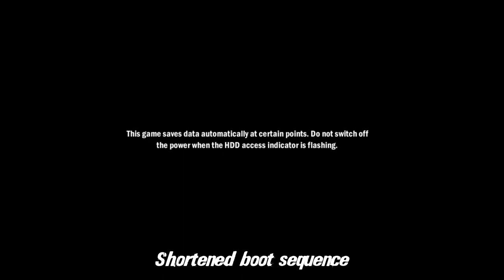MotorStorm: Pacific Rift Tweaks Mod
A collection of small adjustments that make the game just that little bit better, such as giving cars more fitting sounds, quality-of-life features and more. All footage was recorded on RPCS3.

Audio:
- ATV sound:
    - Lunar-Tec Treefrog
- Racing Truck sound:
    - Patriot Surger
    - Patriot Renegade
    - Falfer Domino
    - Patriot V8
    - Castro Toro
    - Italia Futura
    - Jester BXL
- Monster Truck sound:
    - Beelzebuggy Spaceframe II
- Corrected to match the other liveries:
    - Monarch Sparrowhawk Signature Livery
    - Lunar-Tec Weevil Signature Livery
    - Patriot Blackfoot Signature Livery

Graphics:
- Disabled motion blur.

Physics:
- Lowered the ATV's centre of mass a little so it's less liable to tip over.

Miscellaneous:
- Shortened the boot sequence.
- Replaced splash screen with the pre-release one.

Use a file archiver such as 7-Zip to extract the archive.
Installation instructions and more information can be found in the readme file.

I don't post all of my mods on YouTube. Join the MotorStorm Modding Discord server! Find mod downloads, discuss, and get help with MotorStorm modding